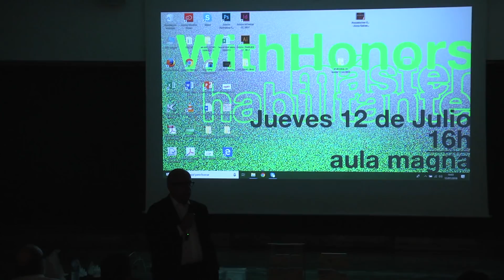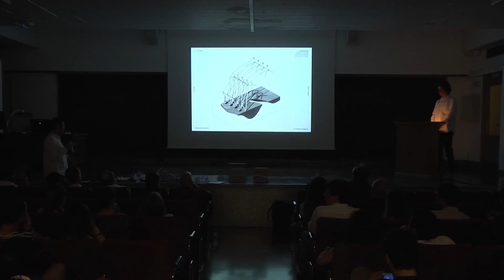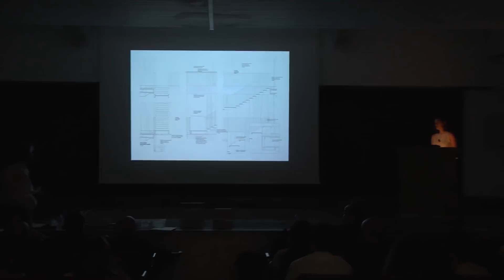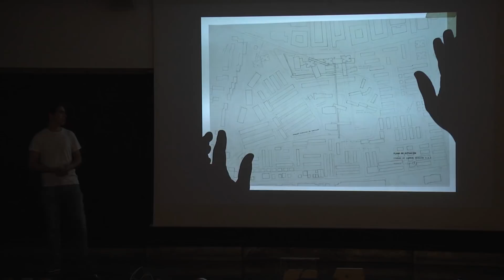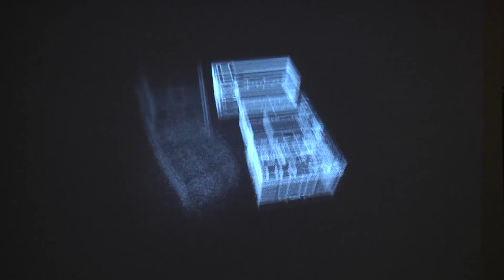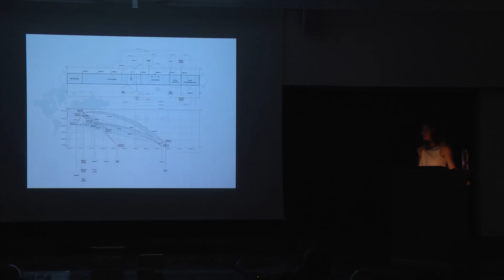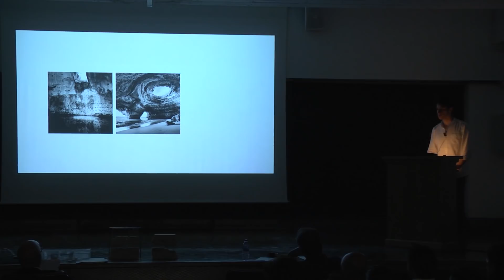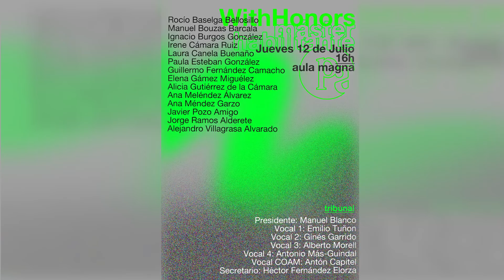WithHonors Máster Habilitante Julio 2018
Presentaciones públicas de lxs propuestxs a Matrícula de Honor del Máster Habilitante

Tribunal:
Presidente (catedrático): Manuel Blanco Lage director de la ETSAM
Vocal 1: (catedrático): Emilio Tuñón Alvarez (DPA) por delegación del director del departamento
Vocal 2: Gines Ignacio Garrido Colmenero (DPA)
Vocal 3: Alberto Morell Sixto (DPA)
Vocal 4: Antonio Más-Gindal Lafarga
Vocal COAM: Antón González- Capitel Martínez
Secretario técnico: Héctor Fernández Elorza

Presentan:
Rocío Baselga Bellosillo
Manuel Bouzas Barcala
Ignacio Burgos González
Irene Cámara Ruiz
Laura Canela Buenaño
Paula Esteban González
Guillermo Fernández Camacho
Elena Gámez Miguélez
Alicia Gutiérrez de la Cámara
Ana Meléndez Álvarez
Ana Méndez Garzo
Javier Pozo Amigo
Jorge Ramos Alderete
Alejandro Villagrasa Alvarado

+info & follow